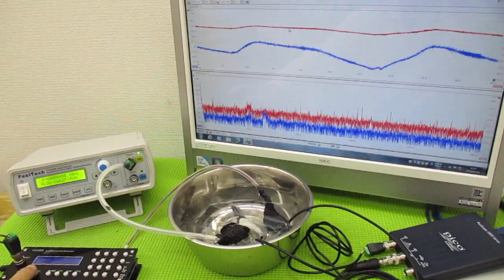メガヘルツの超音波発振制御プローブ ultrasonic-labo